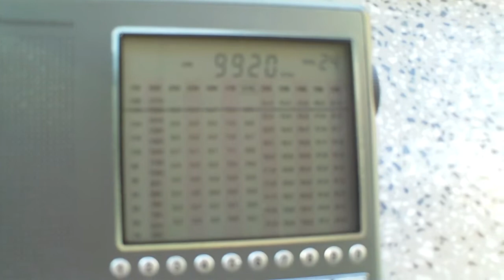FEBC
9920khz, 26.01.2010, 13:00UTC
sign off with Interval Signal